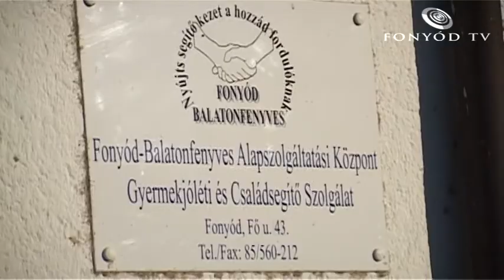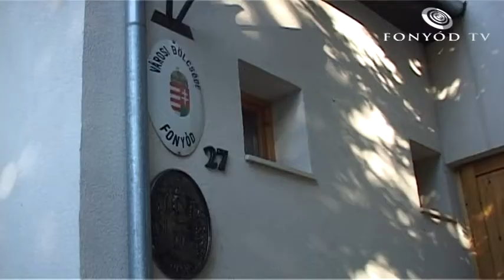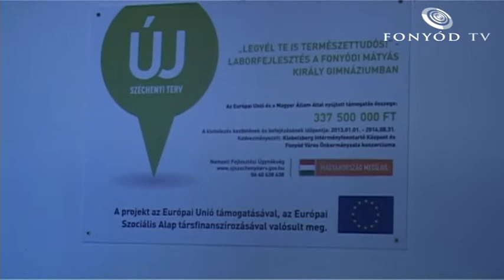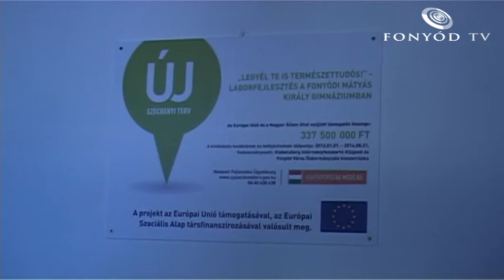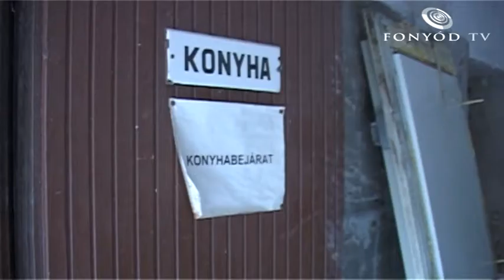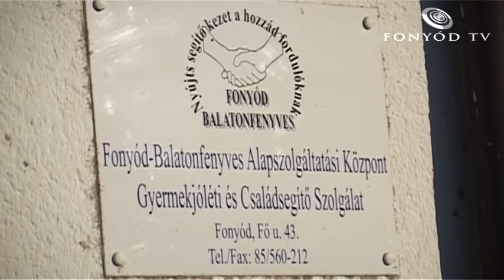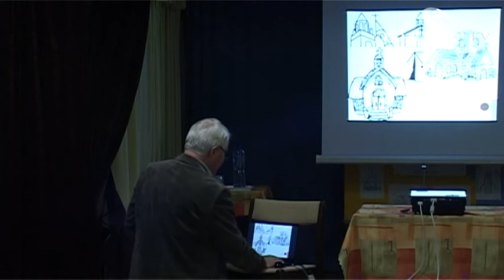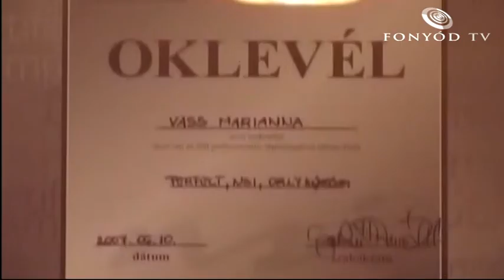Fonyód Tv 2013.10.08.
- Polgármesteri tájékoztató:
     Változások az alapszolgáltatásnál,
     csisztai út,
     munkálatok a gimnáziumban,
     a bölcsőde új szolgáltatása.
- Megemlékezés
- Idősek hónapja
- Összegyülekezés napja